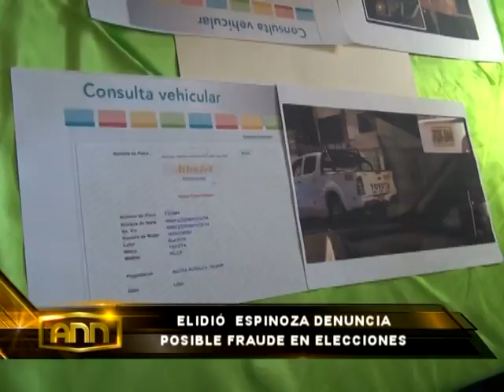CONFERENCIA ELIDIÓ TRAS RESULTADOS